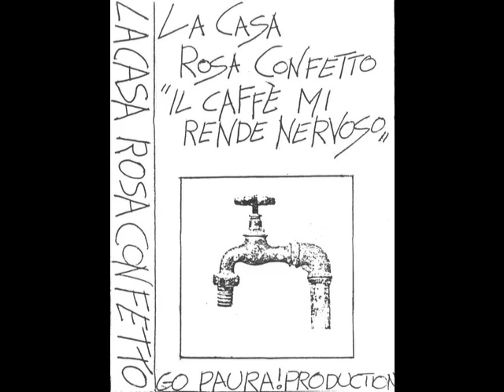La Casa Rosa Confetto - Vorrei dormire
From the 1990 demotape "Il caffè mi rende nervoso".